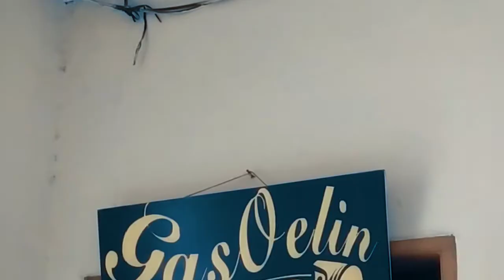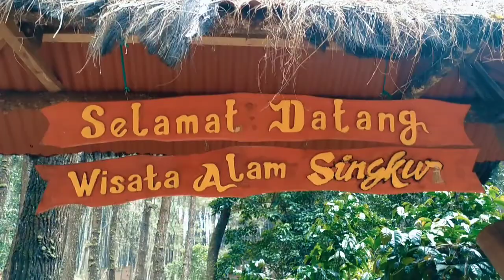Fun Ride To Kampung Singkur Pangalengan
-Sukma
-Arbie
-Aries
-Bochand